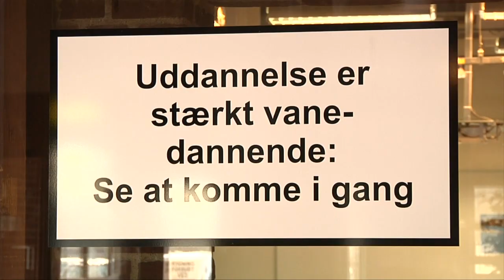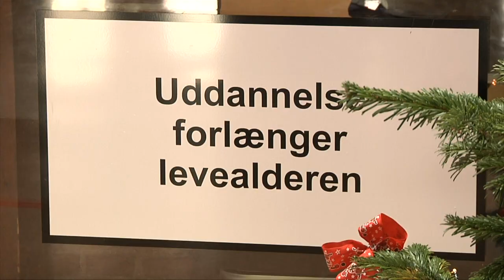Færre unge ledige i Ishøj - TV-Ishøj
Ungdomsledigheden i Ishøj er i de seneste måneder faldet med 12,8 procent. Regeringen vil med nye reformer stille krav om, at alle unge ledige under 30 år SKAL i gang med en uddannelse. Men det kræver, at frafaldet på erhvervsuddannelserne bliver mindre. Den udfordring har CPH West kastet sig over.